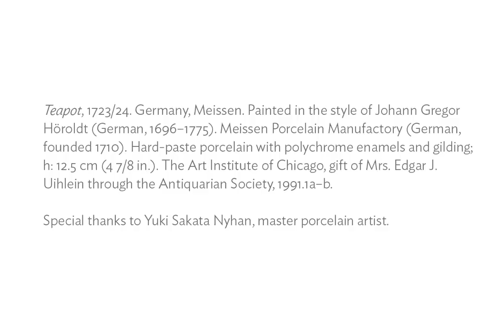LaunchPad: Imagining Meissen Colors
This video was created for LaunchPad, a program of digital interpretive materials that supplement the viewing of works of art on display in the Art Institute of Chicago's galleries.
Artist Yuki Nyhan demonstrates the intricate process of painting on porcelain. Using delicate brushstrokes and a steady hand, she demonstrates how the enamel colors are individually layered according to the temperature at which each will be fired—the gilding on the finial, for example, is applied last, as it would otherwise burn at the higher temperatures required for firing purple and green.